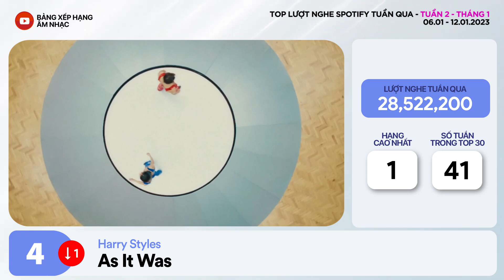Top Bài Hát Nhiều Lượt Nghe Nhất Spotify Tuần Qua | Tuần 2 - Tháng 1 (2023)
➤ Thông tin video:
-  Đây là Top 30 bài hát nhiều lượt nghe nhất tuần qua trên Spotify. Tuần 2 - Tháng 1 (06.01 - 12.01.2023).
- Có 2 bài hát mới và 1 bài hát trở lại trong top tuần này.

➤ Top lượt nghe Spotify tuần qua được lấy từ nguồn dữ liệu Spotify Charts chính thức của Spotify.

➤ Mong mọi người ủng hộ kênh:
Ngân hàng MBBank
STK: 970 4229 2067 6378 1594 (Kim Phuong)